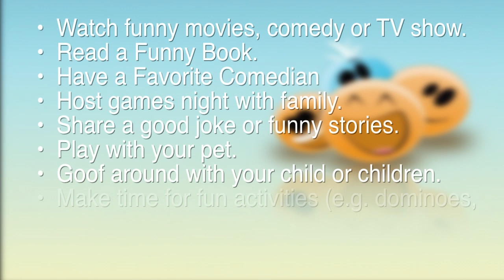Creating opportunities to laugh during this period of time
Provideo has decided to use our down time to help inform and educate people in dealing with this period.

We're Helping people learn how to harness the powerful benefits of laughter and humor.

Provideo specializes in videography and Photography for Destination weddings funerals and special events, in the beautiful island of Saint Lucia.